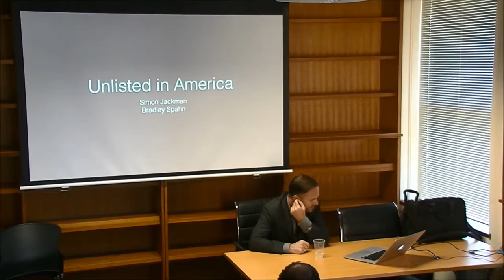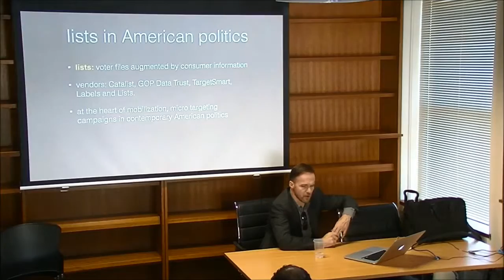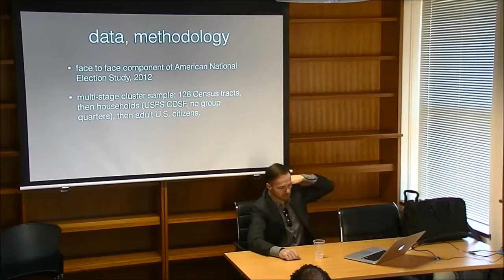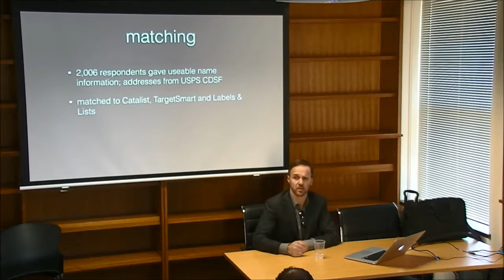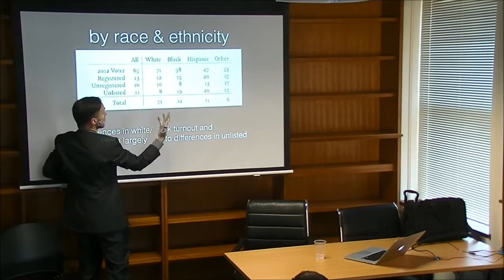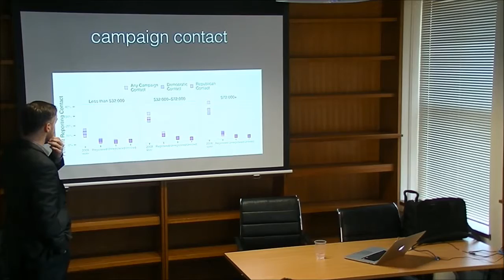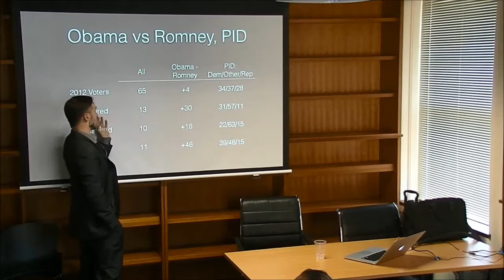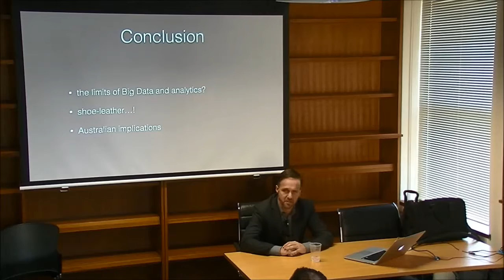Simon Jackman "Unlisted in America" voters USElections 15 Sep 2015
Campaigns, parties, interest groups, pollsters and political scientists increasingly rely on voter registration lists and consumer files to identify targets for registration, persuasion and mobilization, and as sampling frames for surveys. However, a sizeable proportion of the U.S. citizen population does not appear on these lists, making them invisible to list-based campaigns and research. What political consequences follow from a list-based view of the polity? How large is the unlisted population? Are their preferences ignorable?

We address this question after matching respondents to the face-to-face component of the 2012 American National Election Study (sampled by an address-based design) to voter and consumer files. At least 11% of the adult citizenry is unlisted. 1 in 5 Blacks and (citizen) Hispanics are unlisted, but just 8% of Whites. The unlisted earn less income and are less likely to have health insurance or own their own home than the listed population. The unlisted have markedly lower levels of political engagement than the listed and are much less likely to report contact with candidates and campaigns.

Yet, the unlisted have coherent policy preferences that tend to the left of listed respondents. Unlisted ANES respondents reported favoring Obama over Romney 73-27 and just 14% identify as Republicans. We find that if unregistered and unlisted people voted at comparable rates to registered people with the same level of interest in politics, both the 2000 and 2004 Presidential elections would have been won by Democrats.

Clearly, the exclusion of the unlisted has important practical and normative implications for political representation, measures of public opinion, election outcomes and public policy.

Discussant: David Smith (University of Sydney)
Chair: Alessandro Nai (University of Sydney)